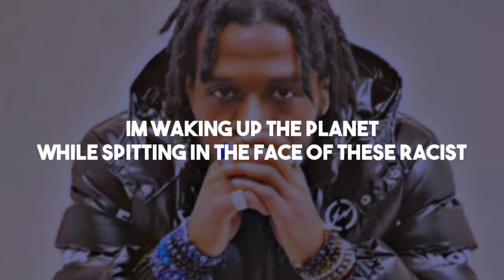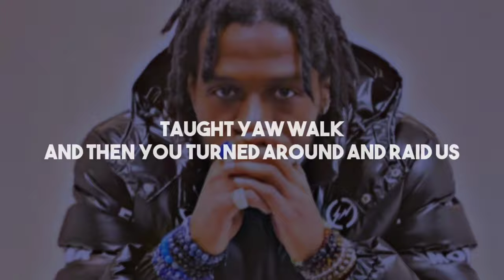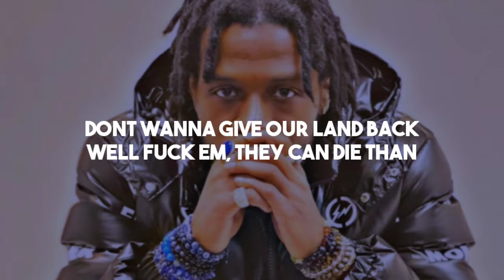RASHAD JAMAL : KUNDALINI ENERGY ( THE OFFICIAL LYRIC VIDEO )